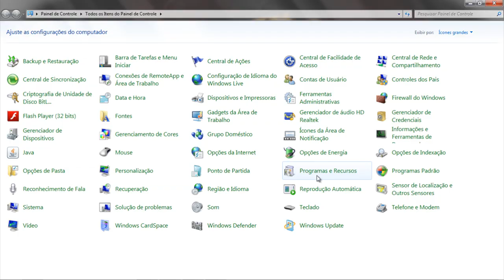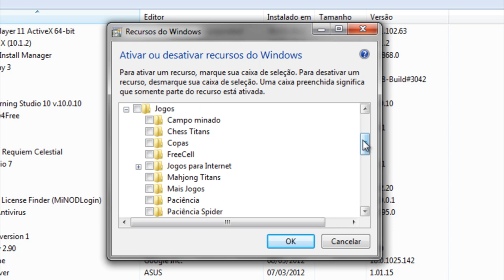Como ativar e/ou desativar recursos do Windows (Nerd Attack Zone)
Bom dia, vídeo curto e direto que demonstra como ativar e/ou desativar os recursos do windows, tais como Jogos, Internet Explorer, dentre outros.